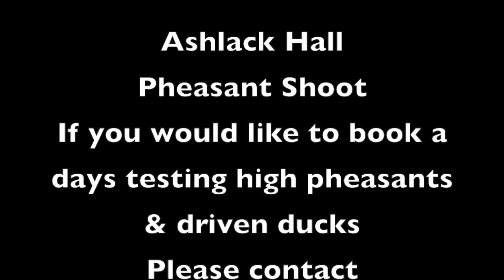Pheasant Shooting At Ashlack Hall With DJ Decoys.com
This is the 1st in our series of Pheasant Shooting At Ashlack Hall. In this video you will see the guns arriving, high driven pheasants, high driven ducks, elevenses and lunch at Ashlack Hall.

Thank you for viewing our video's all the products that are used in our films can be found on our website at djdecoys.com

Production by
DJ Decoys.com